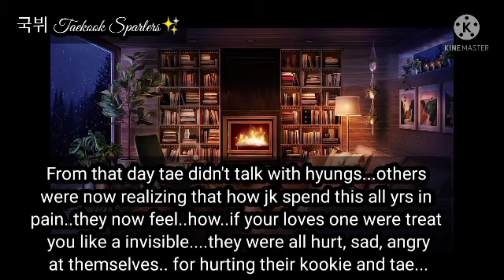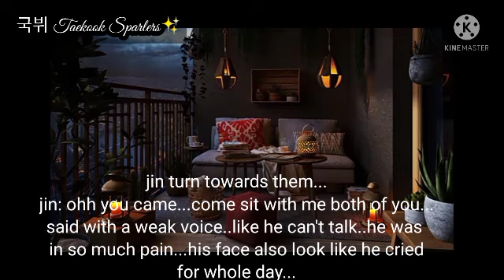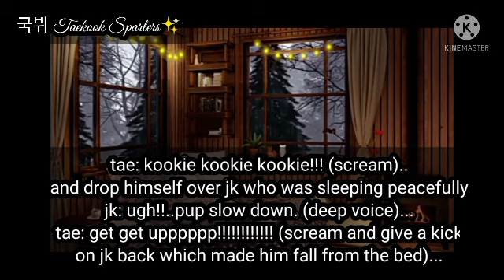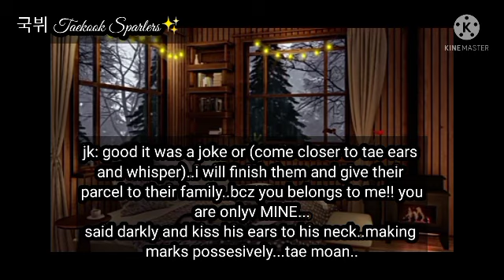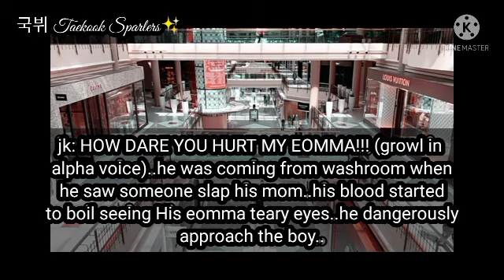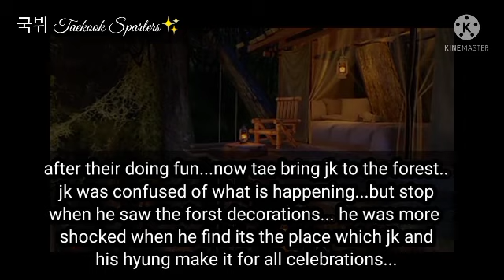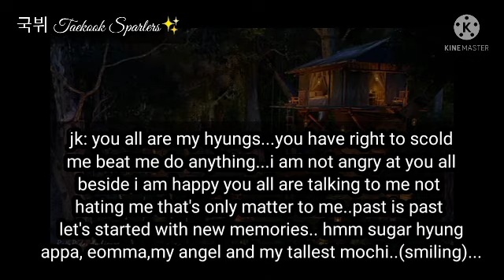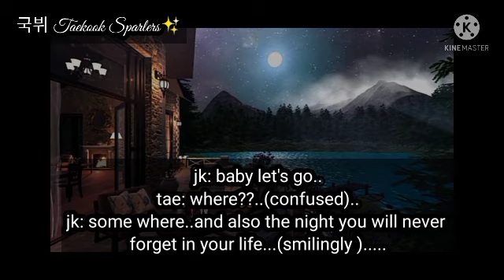The Trueblood Alpha And The Trueblood Omega |Oneshot-2/3|Taekook/Kookv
°I only own the structure and storyline.°

⚠️This is a fanfiction and if you don't like shipping then you may leave immediately..⚠️

It's really hard to make a video..😔

hey my sparklers hope you enjoy it...😜💜✨💜

SONG USED-

•Mikrokosmos- Music box

• Im Not Cool- HyunA

•Hum Nhi Sudhrenge- Arman Malik